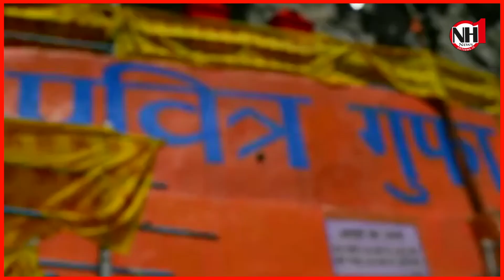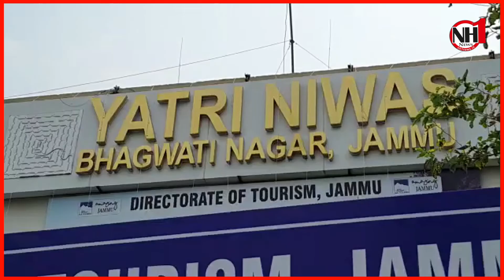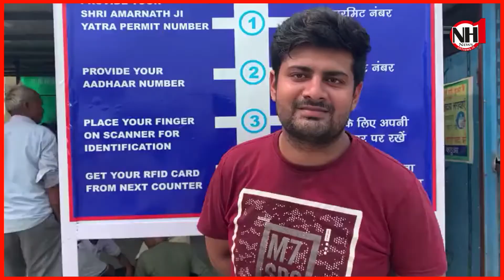Nh1 News:बम-बम भोले के जयघोष के साथ कड़ी सुरक्षा व्यवस्था के बीच 4,890 Yatris रवाना हो गया।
Nh1 News:बम-बम भोले के जयघोष के साथ कड़ी सुरक्षा व्यवस्था के बीच 4,890 Yatris पहला जत्था बाबा बर्फानी के दर्शनों के लिए रवाना हो गया।